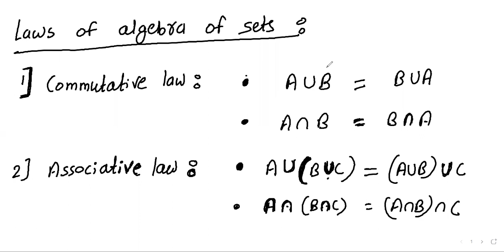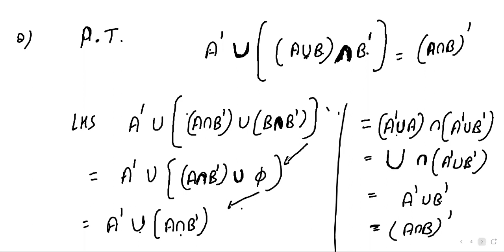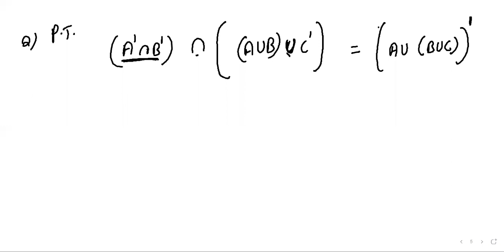M/New JA FOM1 8-05-2021